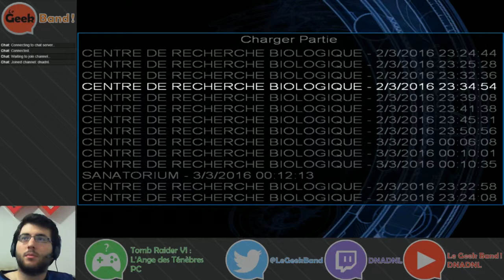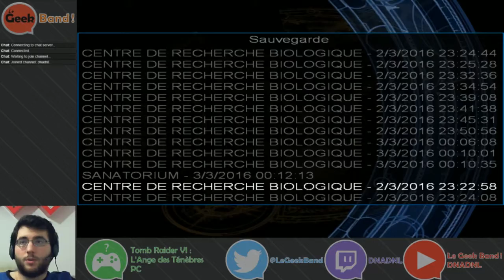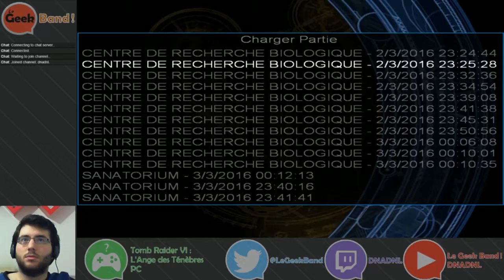[Partie 45/57] Let's Play - Tomb Raider VI : L'Ange des Ténèbres (PC)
Je suis très heureux de vous faire découvrir Tomb Raider VI : L'Ange des Ténèbres, l'un de mes jeux préférés, avec un Let's Play de toute beauté... enfin, presque ! ^^

Il est possible que certaines vidéos soient monétisées par des artistes musicaux (au moment où j'écris ces lignes, ce n'est pas le cas, mais je préfère vous prévenir au cas où). Je n'ai pas monétisé les vidéos moi-même.

Tomb Raider VI : L'Ange des Ténèbres est un jeu d'action-aventure sorti en 2003 sur PC, Mac et PlayStation 2. Le jeu a été développé par Core Design et Edité par Eidos Interactive.